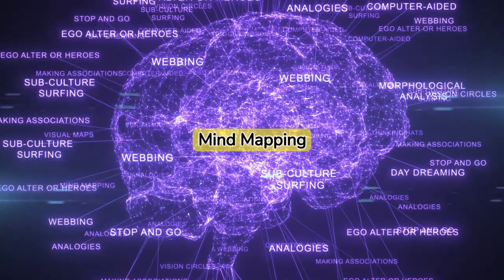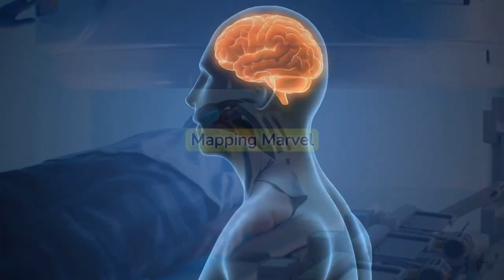Unlocking the Mind: Journey into Brain Mapping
Ever pondered how our three-pound brain encapsulates the essence of who we are? Welcome to ScienSE1, your gateway to simplified science!
In this captivating episode, we delve into the fascinating realm of Brain Mapping. Picture mapping the universe, but instead of stars, you're charting neurons and synapses. Brain mapping is the key, revealing the secrets and complexities of our minds.
Join us as we explore the detailed view of the brain's structure, functionality, and connectivity – essentially, Google Maps for your brain, exposing pathways controlling everything from movements to thoughts.
Discover why Brain Mapping is crucial; it unravels the mysteries behind mental disorders, paving the way for breakthrough treatments that can positively impact millions of lives. Techniques like MRI and EEG scans provide real-time insights into brain activity, even capturing what occurs when you experience love or fear.
While we've made strides in Brain Mapping, mapping billions of neurons and trillions of synapses remains a monumental task. Yet, as we unravel the brain's mysteries, we gain insight into our humanity, opening possibilities like enhancing human intelligence or controlling machines with our thoughts.
However, as we decode the brain's secrets, ethical considerations are paramount. The power of understanding the mind comes with great responsibility, ensuring knowledge is harnessed for the betterment of humankind.
00:00 Introduction
00:16 Mind Mapping
00:32 Unveiling Neuroscape
01:02 Brain Alchemy
01:16 Mapping Marvel
01:45 Ethical Pulse